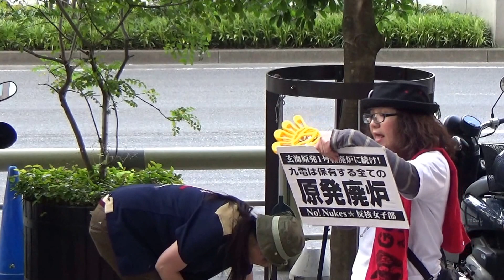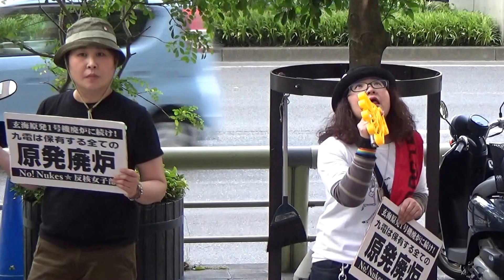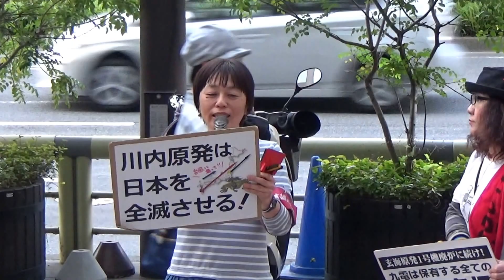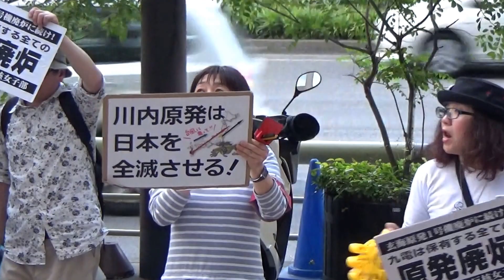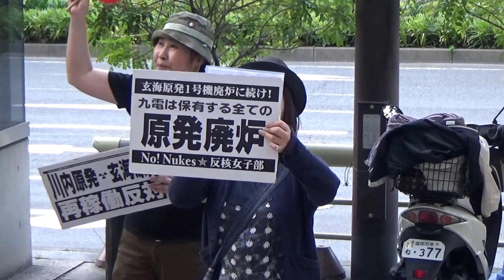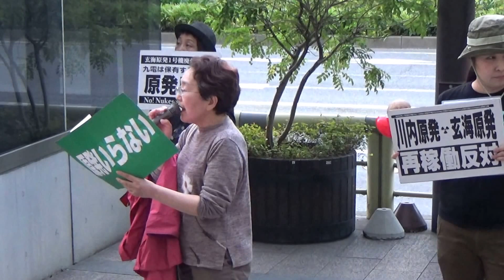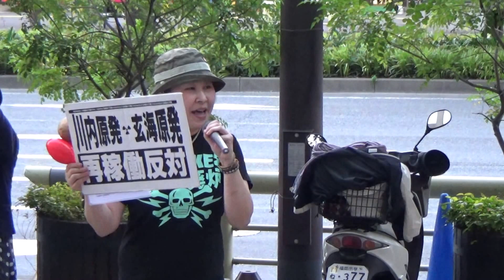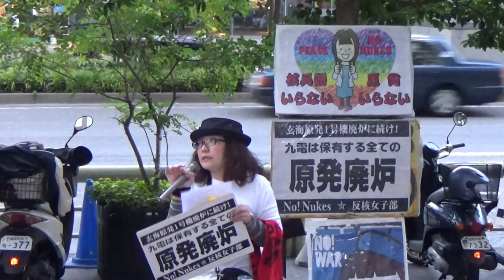20160519 反核女子部の九電前抗議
２０１６年５月１９日（第３木曜日）に福岡市の九州電力本店前で行われた反核女子部に­よ­­­­る原発再稼動反対の抗議活動のもよう。